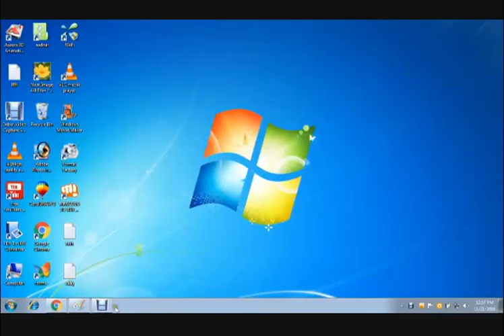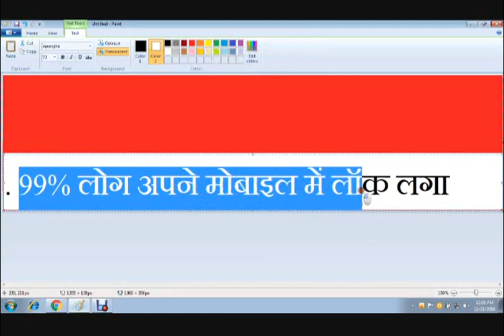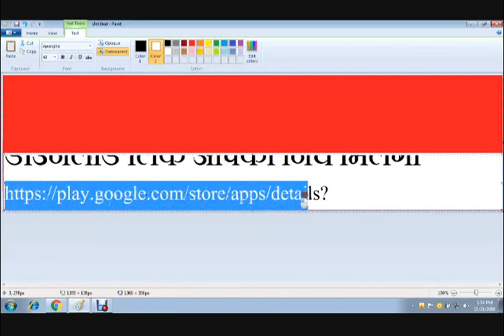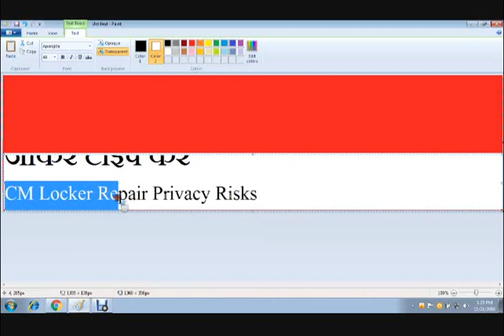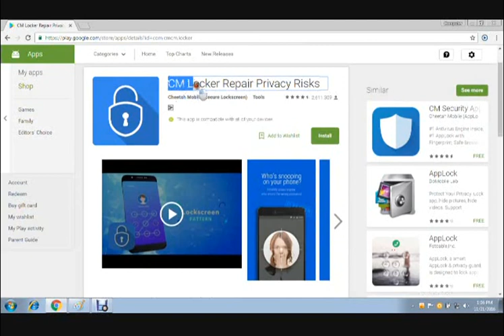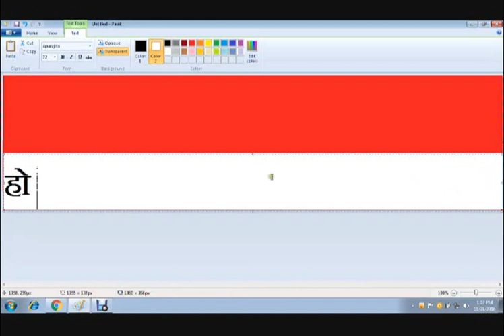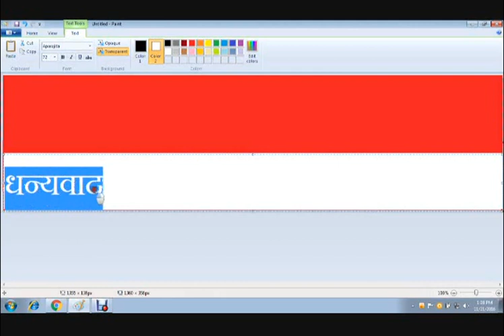aapka phone kisne use kiya jane /hindi